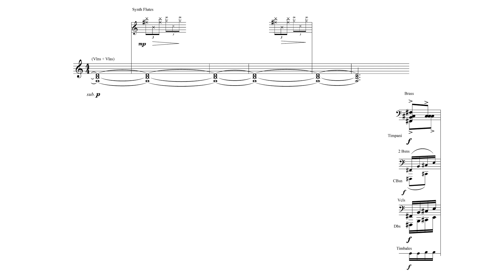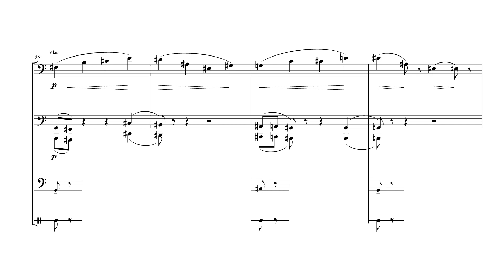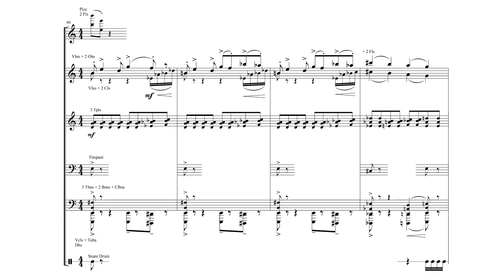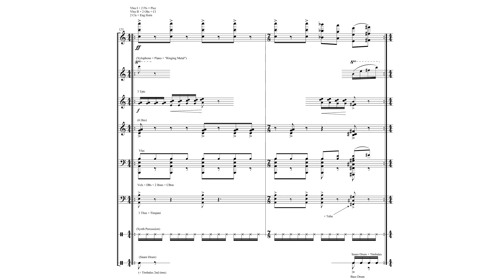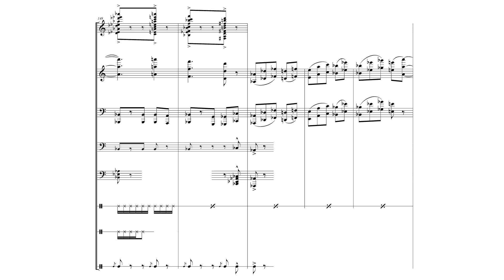CLEVER GIRL from Total Recall (1990) by Jerry Goldsmith (Audio + Condensed Score)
Composed by: Jerry Goldsmith (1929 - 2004)
Performed by: Jerry Goldsmith conducting the National Philharmonic Orchestra of London

Although Goldsmith was the king of the action score Total Recall remains pretty special, even by his own high standards. Working for the first time with Paul Verhoeven, who clearly deserves much credit for eliciting outstanding music from his composers (he also worked with the terrific Basil Poledouris), Goldsmith’s blisteringly complex, seamless fusion of dizzying orchestral writing with otherwordly electronics remains a high watermark in sci-fi/action scoring: intuitive, innovative and relentlessly exciting. His music zipping around as quickly as Arnie dodges on-screen bullets, Goldsmith himself marvelled at the sheer number of notes he’d composed for the project. Easily a candidate for the greatest action score of all time.